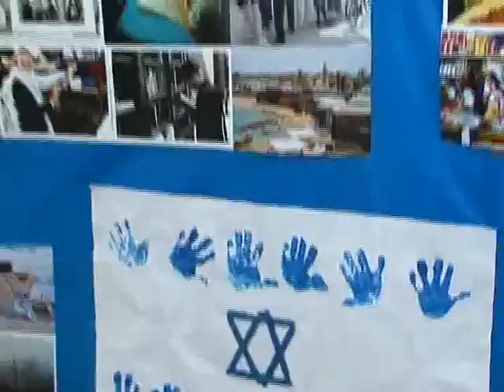66 anos de Israel: Uma festa para a comunidade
A FIERJ e diversas instituições judaicas convidam para o evento de Iom Haaztmaut e Iom Hazicaron, dia 5 de maio, na Hebraica1. Será uma única festa para toda a comunidade comemorar os 66 anos de Israel e lembrar os que caíram defendendo o Estado Judeu.